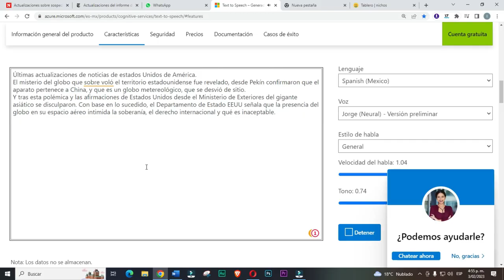🚨🚨 Alerta. Ultimas Noticias de Estados Unidos de América 3 de Febrero de 2023